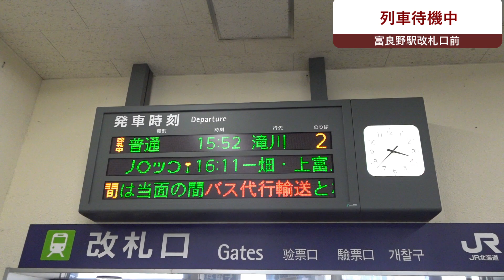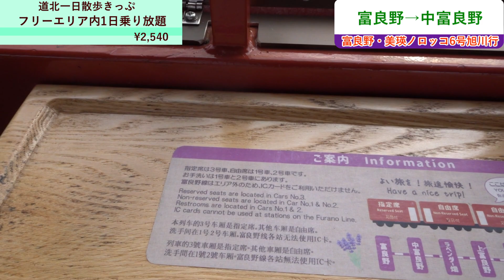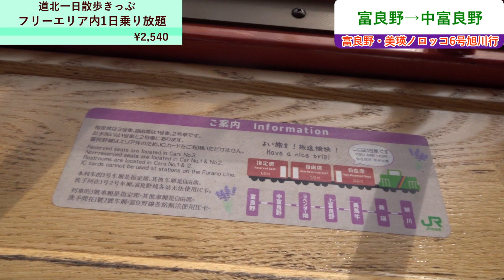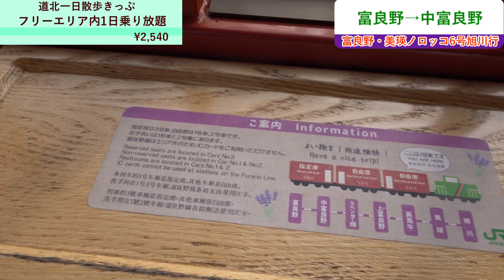【富良野線】道北一日散歩きっぷで朝から夕方まで初夏の富良野線満喫旅 #13 中富良野駅出発～富良野駅終着アナウンス～富良野駅到着～富良野美瑛ノロッコ6号富良野駅入線～乗車【富良野美瑛ノロッコ号】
今回は中富良野駅を出発して終着富良野駅に到着してから一旦改札口を出てから富良野美瑛ノロッコ6号に乗車し3か国語放送が終わるまでをお送りします。どうぞご覧ください。

00:00　オープニング
00:07　ずんめた前枠
00:48　中富良野駅出発
02:29　富良野駅終着アナウンス
05:25　一旦駅に戻る
05:43　富良野美瑛ノロッコ号富良野駅到着
06:54　富良野・美瑛ノロッコ号人生初乗車 3か国語アナウンス
09:34　エンディング

VSQ様
甘茶の音楽工房様
DOVA-SYNDROME様
SHW様
MusicMaterial様
Snow Music様
魔王魂様
Mus Mus様
Oto Logic様

VOICEVOX:ずんだもん
VOICEVOX:四国めたん
立ち絵:坂本アヒル様